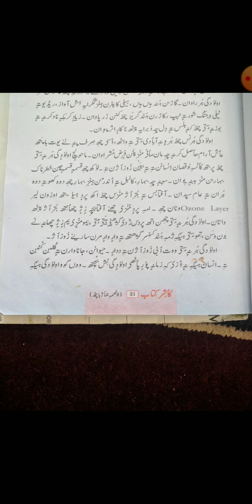Class 8th subject kashmiri topic aalodgi part 3rd